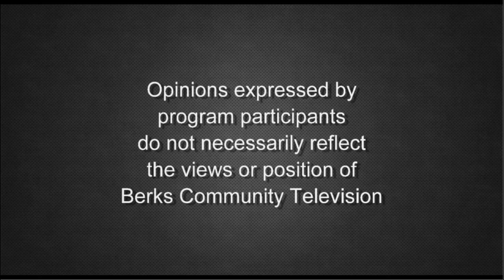A Look Back on Two Decades as Berks County Controller | County Connection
Outgoing Berks County Controller Sandy Graffius is joined by Ron Rutkowski, Auditing Manager with the Controller’s Office, on this special episode to reminisce about a few highlights of Sandy’s career as the County Controller, which began in 2004.